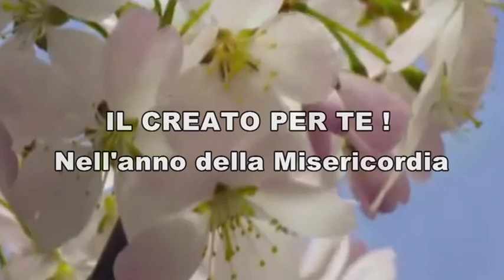il Creato per te puntata 24 17esima domenica del tempo ordinario